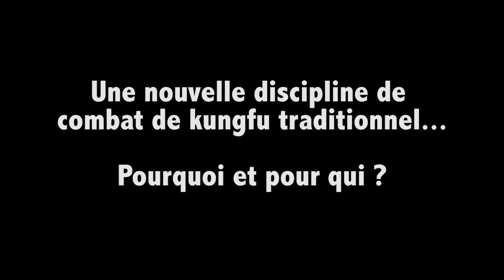Combat de kungfu traditionnel - session 2014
Le 1er Championnat de France de Combat de kungfu traditionnel en images... et explications par le responsable national de l'arbitrage sanda et combat kungfu traditionnel, Max Goutfer.